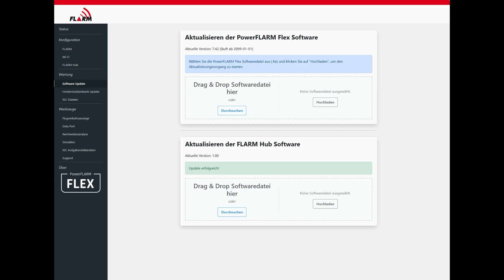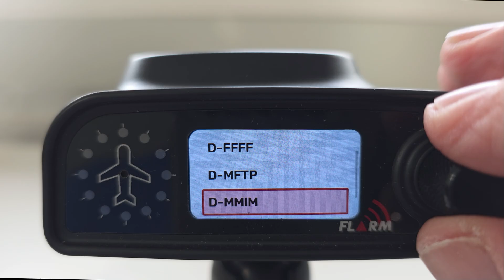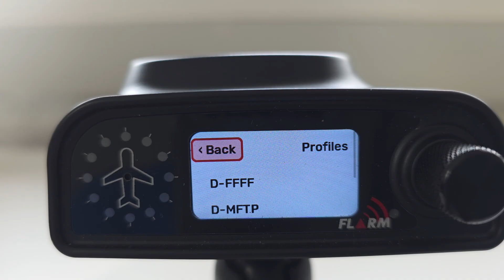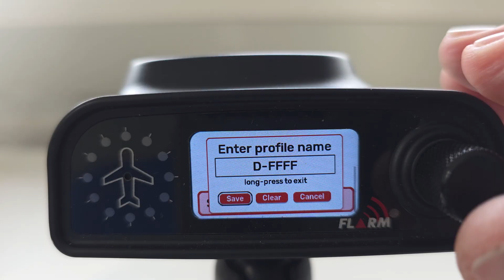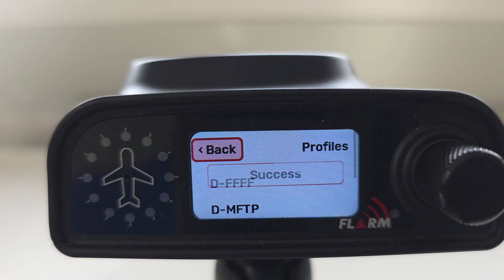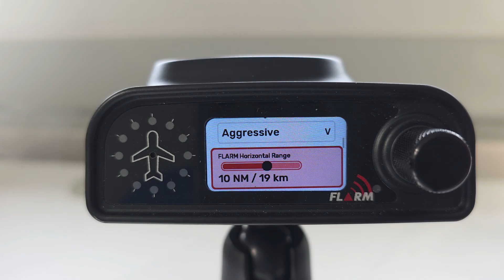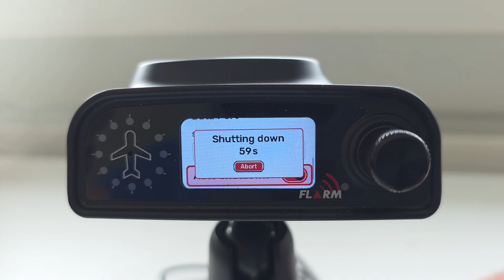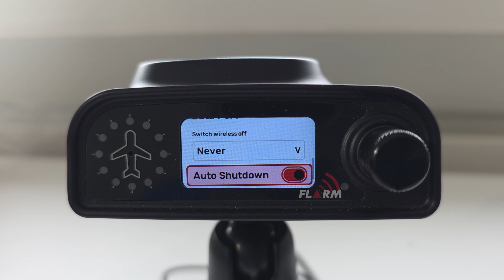Flex Software 1.80 Neue Funktionen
Wir haben an der Software für das PowerFLARM Flex gearbeitet und stellen euch mit der Version 1.80 tolle neue Funktionen und Verbesserungen vor. Allen voran die Möglichkeit, Profile für verschiedene Flugzeuge abzuspeichern und die Freischaltung von Bluetooth LE, um das Gerät unabhängig von Wi-Fi mit euren Navigations-Apps zu koppeln. Aber seht selbst...

Auf unserem FLARM-Kanal zeigen wir euch unsere Produkte, erklären euch Technik, Funktionsweise und Einstellmöglichkeiten und gehen auch auf zukünftige Trends ein.

FLARM ist heute das am weitesten verbreitete Sicherheitssystem für die Allgemeine Luftfahrt und für den Betrieb unter Sichtflugregeln (VFR) optimiert, um die Nachteile von «See and Avoid» zu beheben.